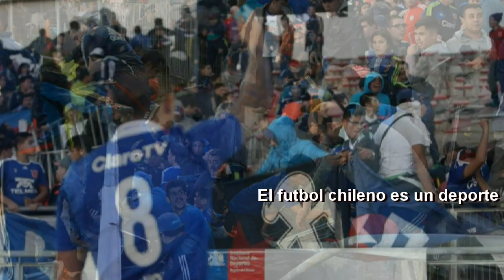INCIDENTES BARRA DE LA UNIVERSIDAD DE CHILE (16.07.2015)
Cierren los Estadios y solamente transmitan los partidos del futbol nacional  por Television. Punto.